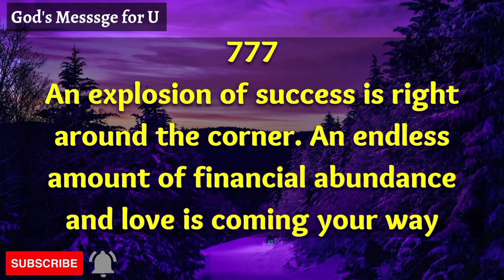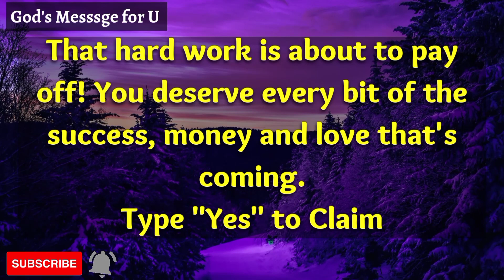🌈 Don't Be Scared Money Comes to You After Watching this video | 🛑Urgent financial miracle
This Video search contain

Angel message
Urgent universe message
Financial freedom